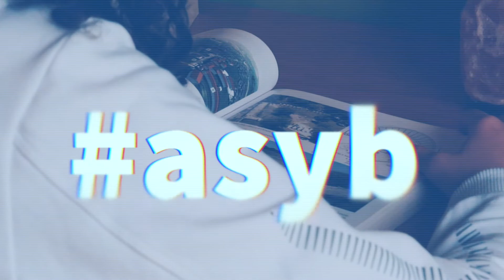ASYB 2018 - Le passioni di Martina Ratti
Quali sono le cose che più piacciono a Martina? Oltre al nuoto, s'intende ;)